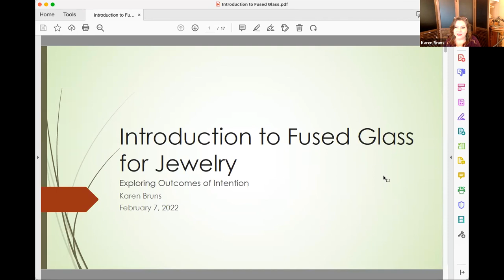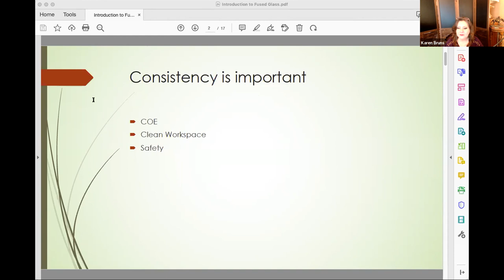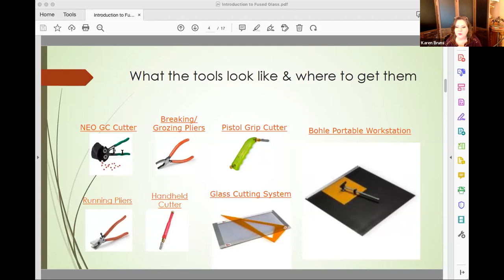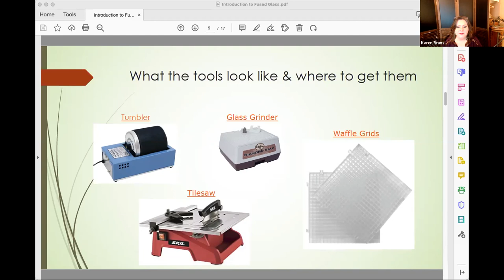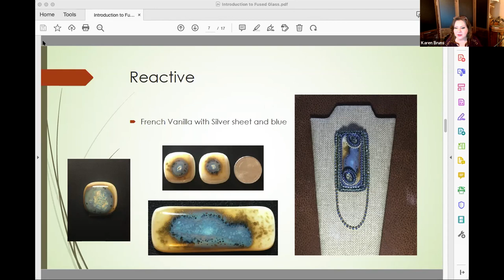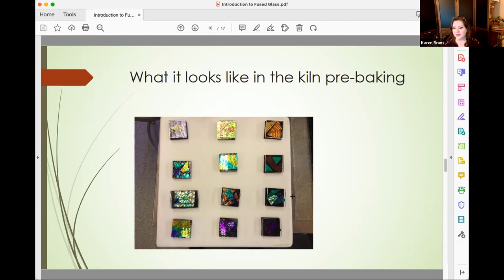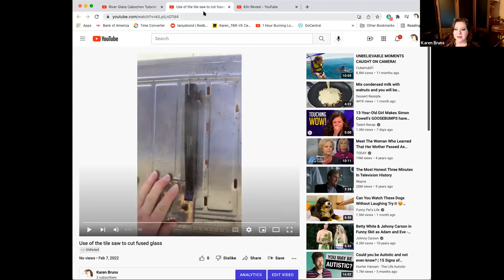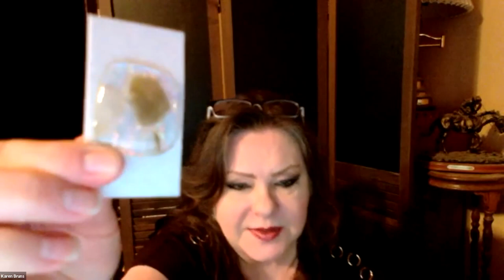UMBS Member Meeting 2-7-22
Karen Bruns discusses creating fused glass jewelry